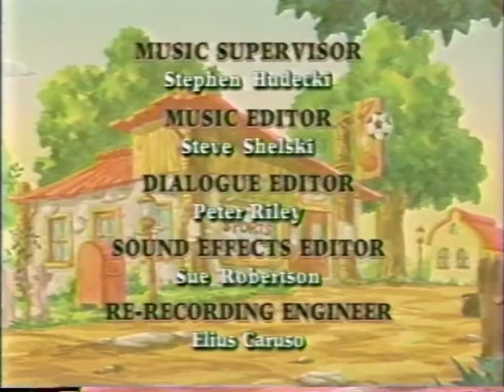Franklin End Credits (1999)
Taken from Franklin -- Franklin Takes a Trip / Franklin's Bicycle Helmet

Also I do not own this they go to

I do not own Franklin and/or episode of it.